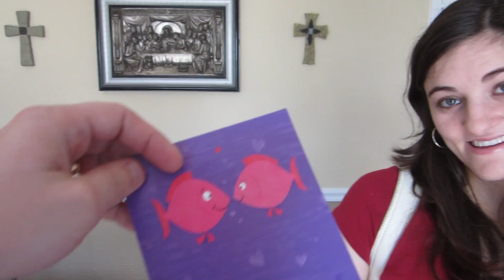Be Mine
This video is about Be Mine